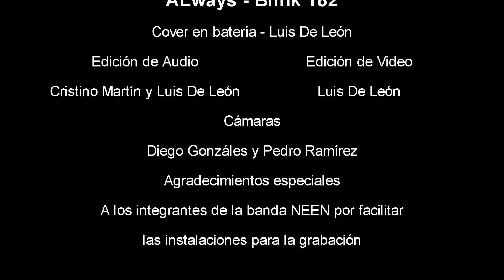Always - Blink 182 Cover en batería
Este es mi primer vídeo tocando una de mis canciones favoritas de la banda Blink 182